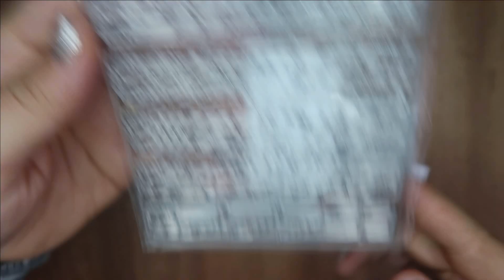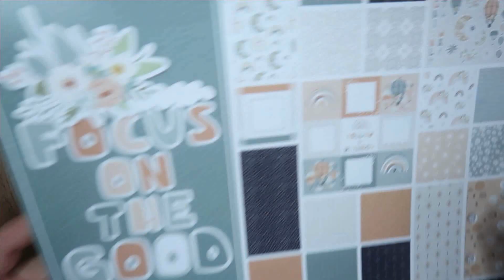UNBOXING Kokorosa Studio - un code promo pour vous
❤ Voici les liens vers la boutique et les produits achetés :
Kokorosa Matrices de découpe avec Vague de fleur à six pétales

Bonjour tout le monde ! Je vous retrouve aujourd'hui dans une nouvelle vidéo! J'espère que ça va vous plaire! Je vous fais de gros bisous et je vous dis a très vite! N'oubliez surtout pas d'activer la cloche pour ne rater aucune de mes vidéo!!!